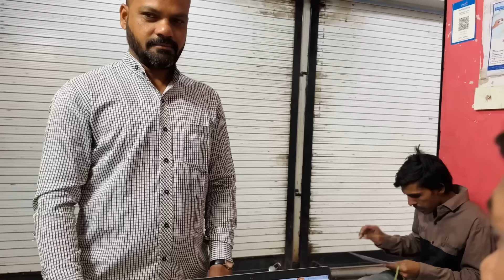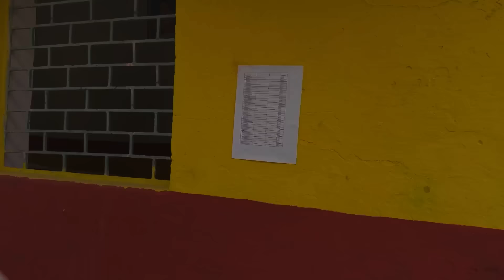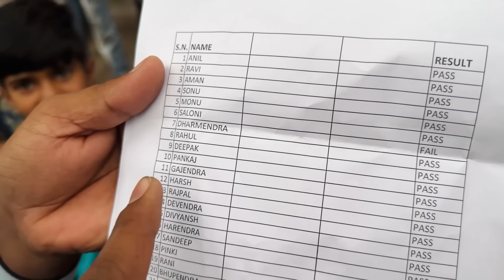Ultra Pro Max Patwaari || Dharmendra Bilotia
Video kesi lagi Comment karke Jarur bataye

Video ka konsa part acha ?